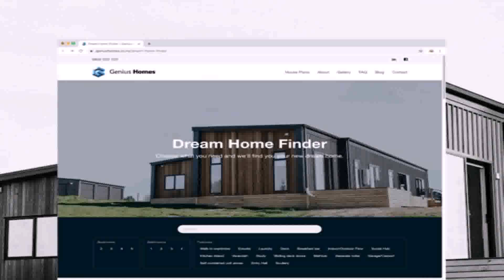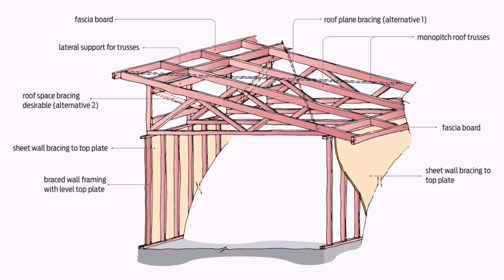Three Bedroom Monopitch